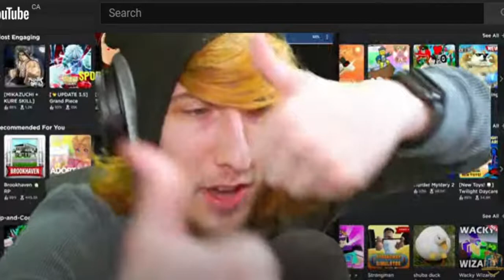KREEKCRAFT IS SO SUS...